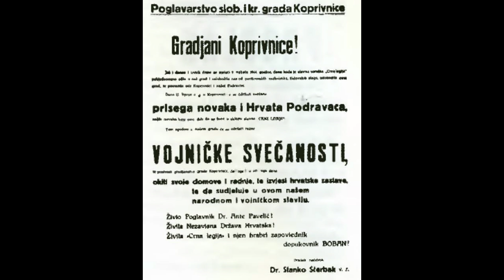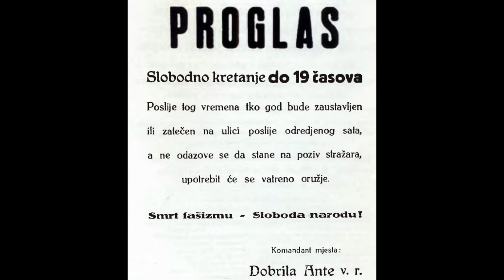Podravska republika (1943.) - Borbe za Koprivnicu, komunistički teror i ustaška odbrana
Za sve informacije, sugestije i predloge pišite na